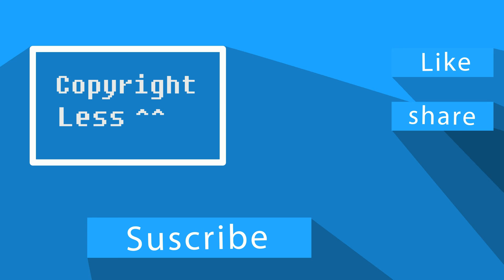Sunflower - Post Malone, Swae Lee (Spider-Man: Into the Spider-Verse) Cool Audio Spectrum